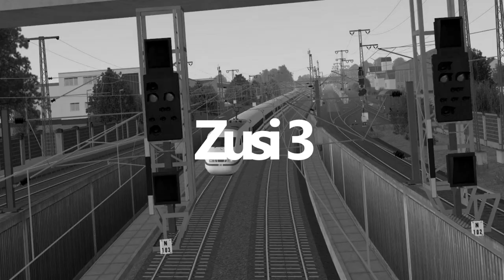Public Transport Simulator (PTS) *Android/HD/DE*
★ LET'S PLAY  ★

Bus Driving Games have gotten better over time, and so has Public Transoprt Simulator. There are over 48 different vehicles, so we are shure you will find your favorite to
drive around in the immersive and detailed world. All vehicles are fully modeled and have realistic interior and exterior views with freelook feature.
PTS has realistic physics, if you are a careless Bus Driver or crash your Bus
Finishing missions unlocks other Buses and vehicles that allow you to enjoy different gamemodes,
There are also leaderboards so you can see how you measure up against other Bus Drivers.

► CPU: Intel Core i5 4690
► Mainboard: ASUSTek H81M-C
► Arbeitsspeicher: 16 GB G.Skill
► Grafikkarte: NVIDIA GTX 1080
► Monitor: U28E590 4K Monitor
► Lenkrad: Logitech G29
► Kopfhörer: Sennheiser TR175
► Mikrofon: Auna MIC